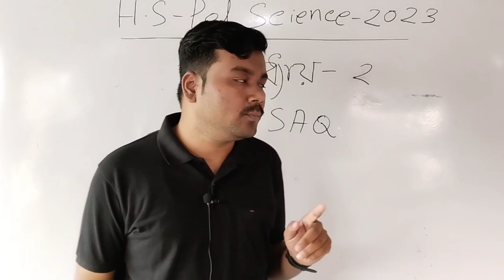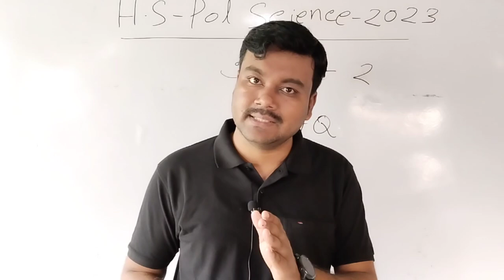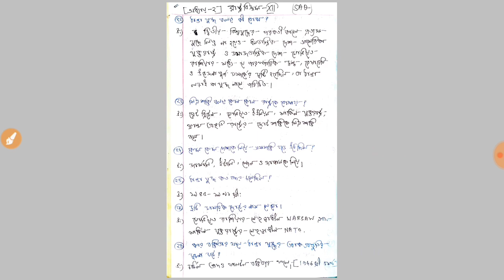H.S political science SAQ suggestion 2023||উচ্চমাধ্যমিক রাষ্ট্রবিজ্ঞান saq সাজেশন|দ্বিতীয় অধ্যায়